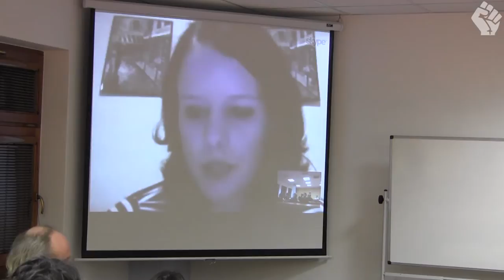Co znamená výsledek voleb v Řecku? (Kateřina Kňapová)